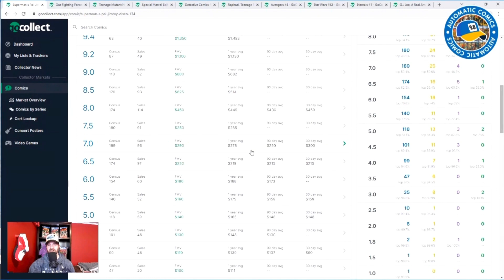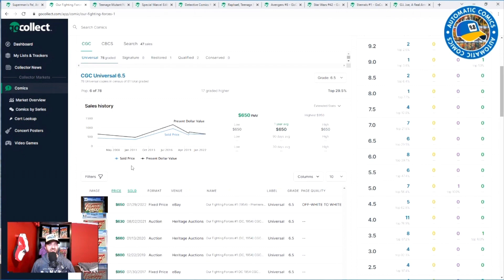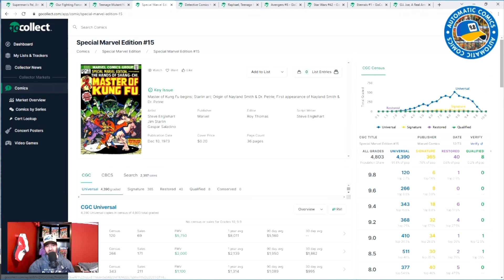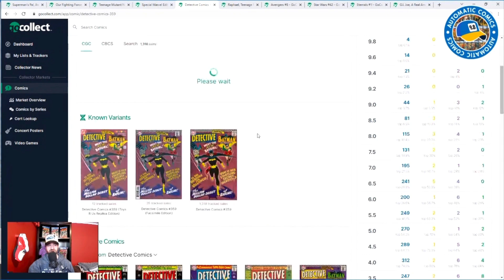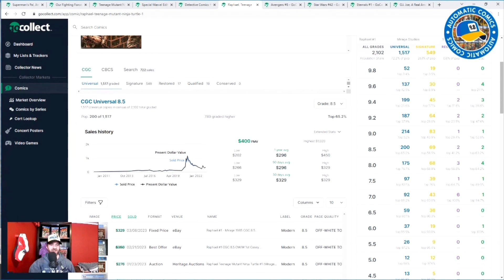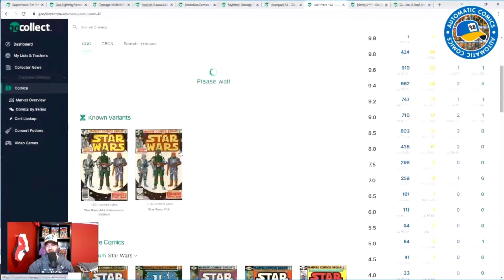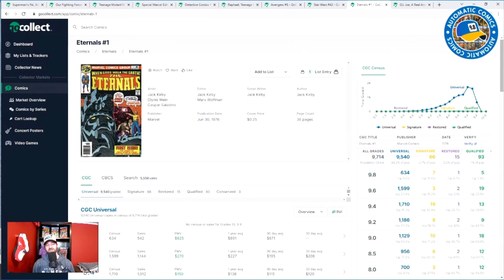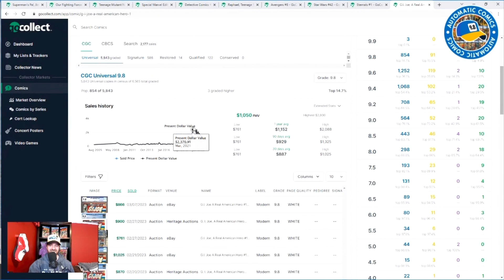My 10 Biggest Comic Sale Losses of 2022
In this video I go over my 10 biggest comic sale losses of 2022. I also talk about what I think caused them and how you can try to avoid similar situations in the future.

 I'll continue posting more content weekly!

Selling Your Collection?

You can also reach me by mail at:
Automatic Comics